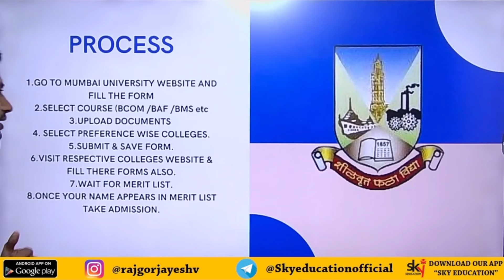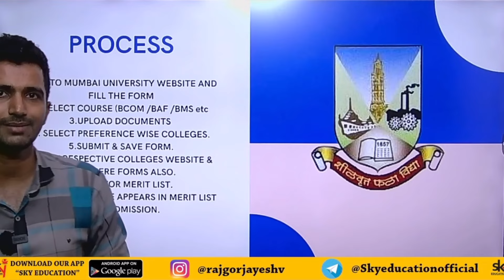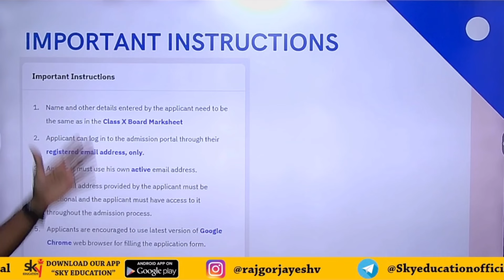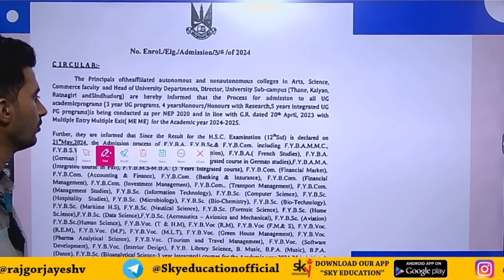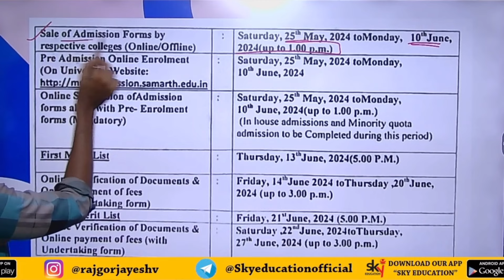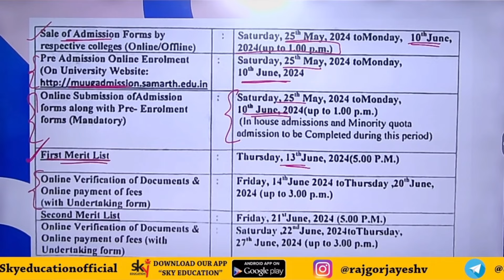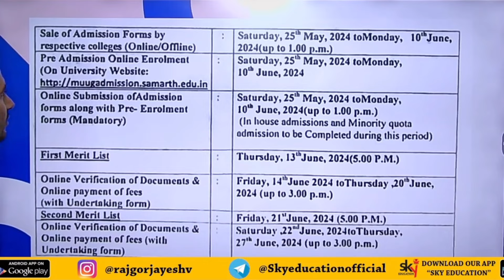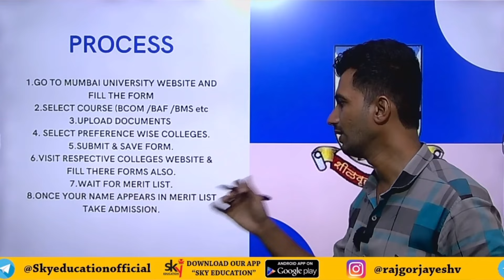AFTER CLASS 12 DEGREE ADMISSIONS STARTED 2024-25 |Admissions कैसे मिलेगा 🎯। UNDERSTAND FULL PROCESS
Join Our Telegram Channel Skyeducationofficial For Detailed Video
@rajgorjayeshv for updates
Undergraduate form filling process Mumbai University
after 12th form filling Mumbai University new website link
admission under Mumbai University new admission link
part-2 form filling profile details first year Mumbai University new admission link
Mumbai University Registrations Link
Mumbai First year admission registration new Link
New Link admission Mumbai University under Graduate
Fybcom registration process Mumbai University new Link
Admission process step by step Mumbai University
new admission process Mumbai University under new education policy
New Link admission Mumbai University
Admission Process Mumbai University 2024-25
How to Fill online admission form Mumbai University
Step to fill Mumbai University online form
FY- B.Com, BAF, BBI, BMS , BFM Form Filling process Mumbai University
FY- BA Form Filling process Mumbai University
FY- BS. Form Filling process Mumbai University
FY- B.Com Form Filling Mumbai University 2024-25
Registration process Mumbai University
Under Graduate admission process 2024
kab se shuru hoga Fy ka admission process
First year degree college online admission process
Mumbai University online admission process
how to fill Mumbai University under Graduate online admission form